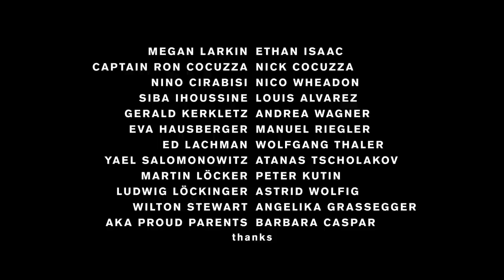IFFR presents: The Madness of the Day by Daniel Hoesl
Sebastian loses his job on a small fishing boat. His girlfriend waits for him at home, but their worlds have long drifted apart and no longer seem compatible. He feels similarly about New York.

Without a script and with a lot of improvisation, The Madness of the Day exposes the uncertainty of its protagonist and takes us quietly into the idyllic scene of upstate New York. The ﬁlm is inspired by a text by Maurice Blanchot, La folie du jour (aka The Madness of the Day).

Daniel Hoesl (b. 1982, Austria) studied in Salzburg, Vienna and at FAMU in Prague. With Soldate Jeannette, his feature debut, Hoesl won the Hivos Tiger Award at IFFR 2013. From July 17 onwards, Soldate Jeannette is screened again in the Netherlands as part of the Previously Unreleased programme at Eye Film Institute.